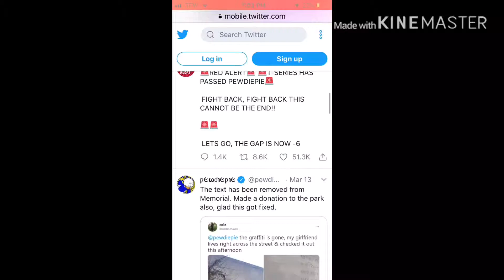Felix’s appreciation for Jimin